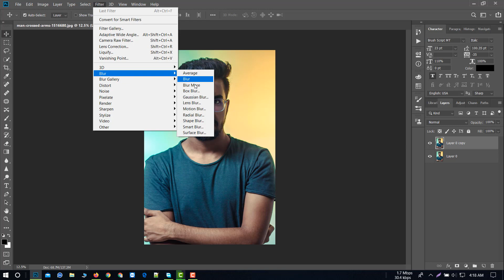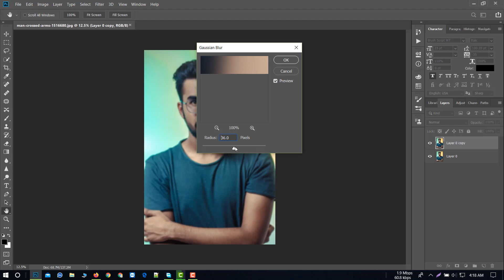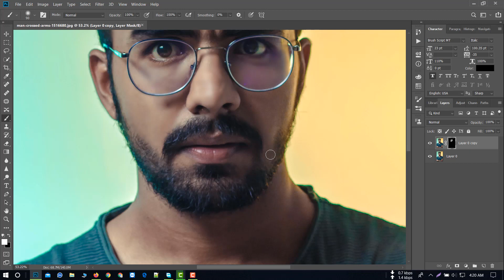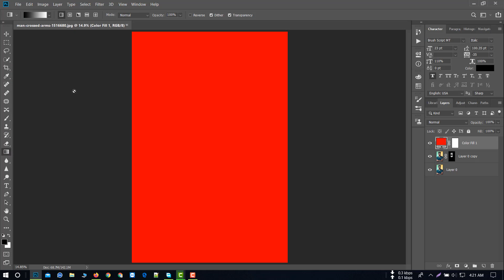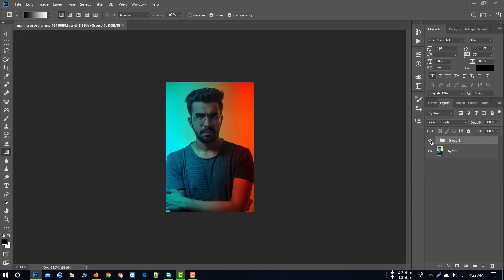How to Glowing Effect Fantasy Photo editing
Hey guys in this photoshop tutorial you will going to learn how to apply a fantasy duo color effect on your portrait.